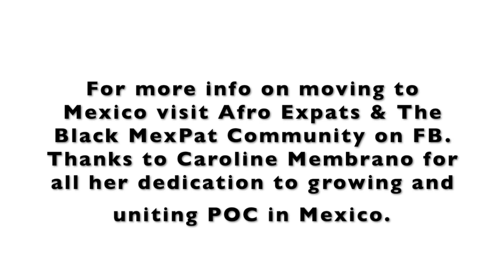Why Live in Mexico? Part 2: Why Not Live in Mexico? What you need to know! AfroExpats.Com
Afro Expats is for all who seek to know more about living abroad, but was intentionally developed for Black Americans interested in gaining more insight on living abroad. For those who specifically want to exit the U.S., this channel was created for you. In my search prior to exiting the U.S., it was difficult to find information about living/moving abroad from the perspective of people of color. Let our experiences guide and inspire you. Happy Planning!

DON’T LET LIFE PASS YOU BY!
RESEARCH. PLAN. EXECUTE.

About Michelle Wedderburn and Casa ELM
Michelle Wedderburn is a Canadian expat living in San Miguel de Allende Mexico. She is dedicated to helping Black women find a soft landing when they relocate to Mexico. She does this through her guest house (Casa ELM), relocation tours, and consultations. Welcome!

Interview with Stephanie Perry and Roshida Dowe for Exodus Summit CasaELM Influencer Weekend in San Miguel de Allende